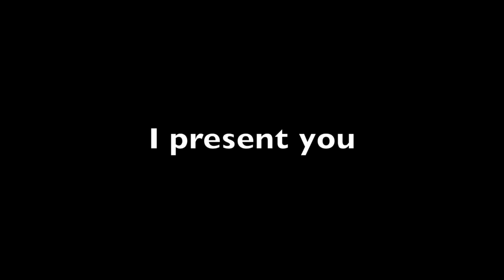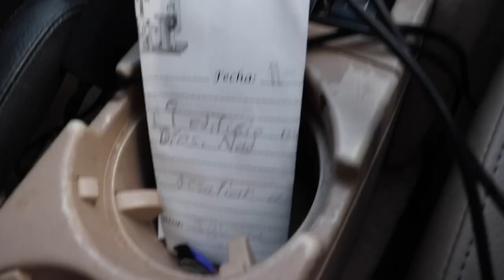Dance Show promo video 2022 “It’s Fierce”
Bio

PALATINE HIGHSCHOOL PROMO DANCE SHOW VIDEO 2022
                          Follow me bruhhh

                                        Credits

Thumbnail: I made it...

Edited - iMovie

🎵🎶 Da music used 🎵 🎶

Party rock-lmfao

The dancers,Choeogrpahers, directors, coaches, and etc.

ANY MUSIC IN THIS VIDEO I DO NOT OWN!
                                          Tag’s
Ignoreeee

r